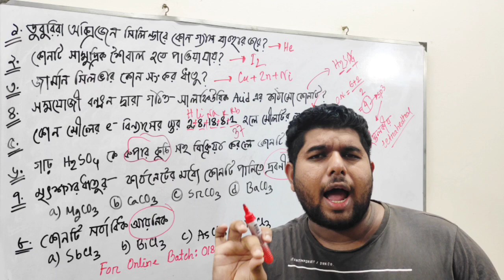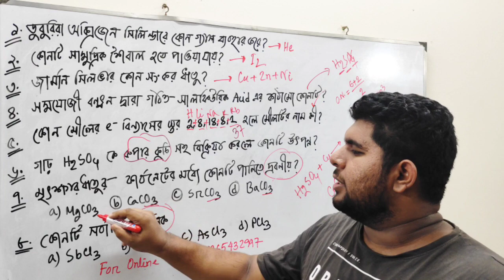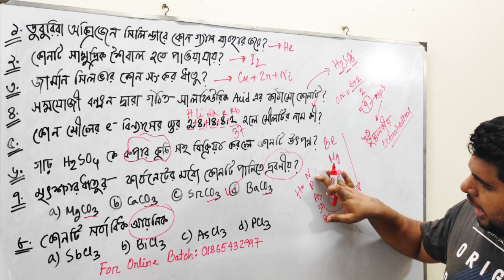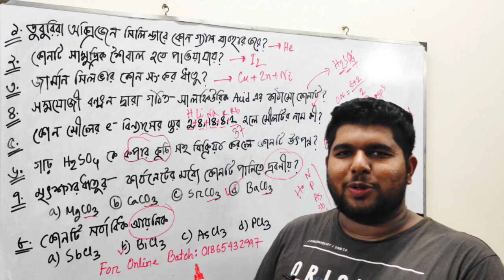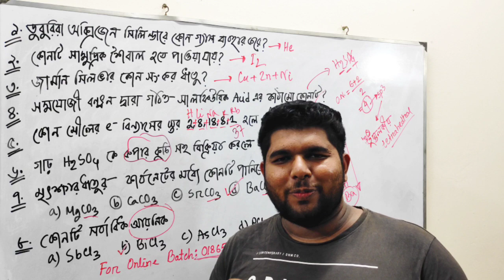University admission test 2020+ guccho exam